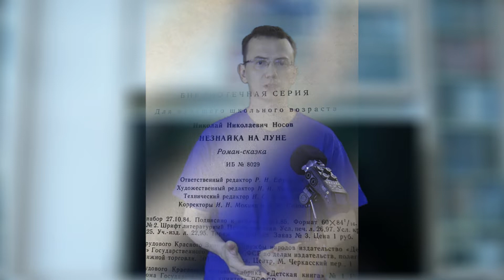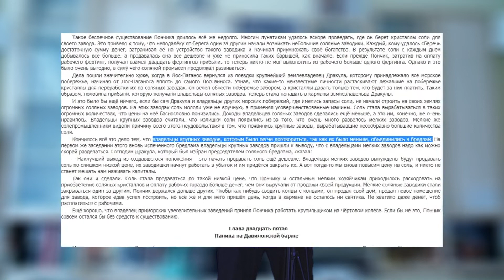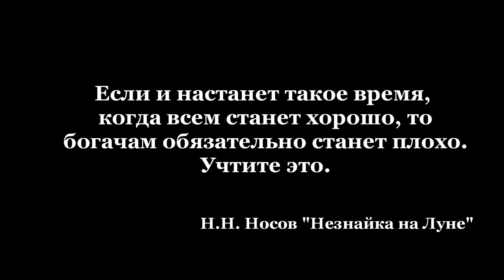Детям. Незнайка на Луне. Роман Н.Носова (1965 г.) и мультфильм (1997-99 г.г.)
Если и настанет такое время, когда всем станет хорошо, то богачам обязательно станет плохо. Учтите это.

Н.Н. Носов "Незнайка на Луне"